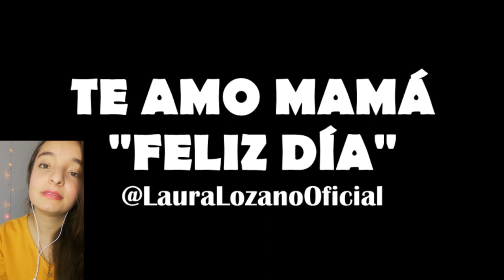Gracias Mamá - Laura Lozano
Hoy quiero desearles a todas las Mamás del mundo, un muy feliz día, gracias por estar 365 días del año, haciendo miles de profesiones u oficios, por el bienestar de sus hijos, gracias por dedicar la vida entera y dar ese amor inigualable de madre.

Esta canción la compuse hace algunos años para mi Madre Carmela Lozano Te Amo Mucho Madre, gracias por todo lo que me das, y lo mas importante, gracias por regalarme la vida. A ti mi hermanita Lina Alejandra por regalarme ese par de ángeles, que me llenan la vida. A ti Cuñada Aura Sofia Castro Marquez por regalarme esa princesa, que juntos mis 3 sobrinos me hacen feliz.

Se que hicieron falta muchas mamas en este video, pero con todo el cariño para todos ustedes. LAS AMAMOS MAMÁS. FELIZ DÍA.